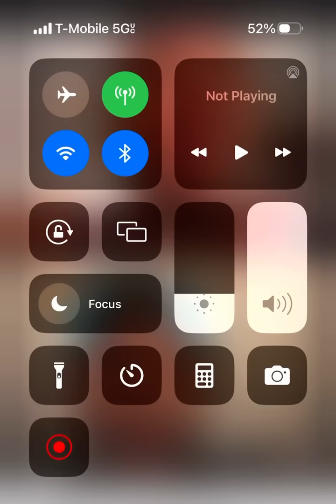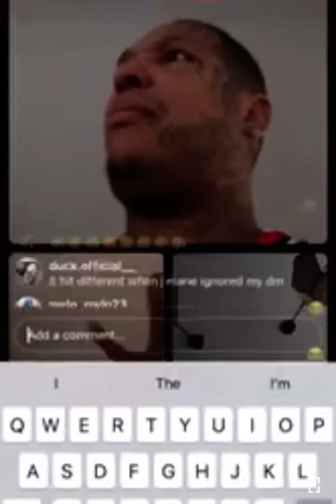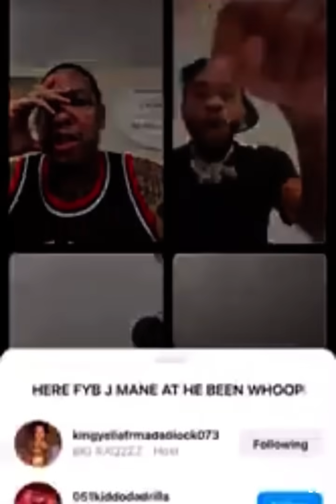FYB J Mane Bug Up On 051 Kiddo End Beef With Tay Savage King Yella & Rooga Joins